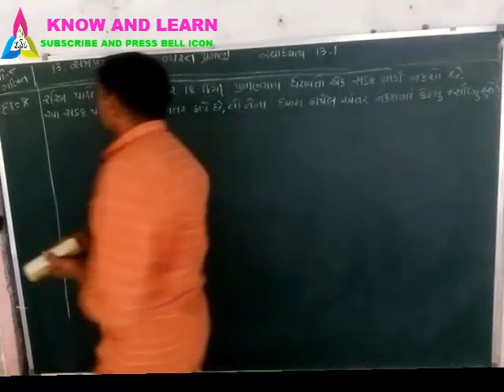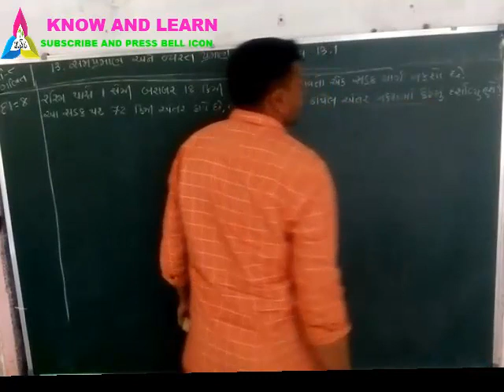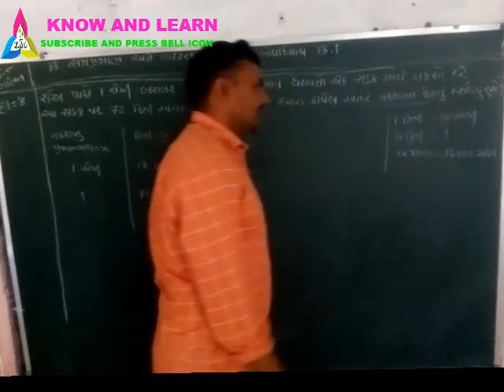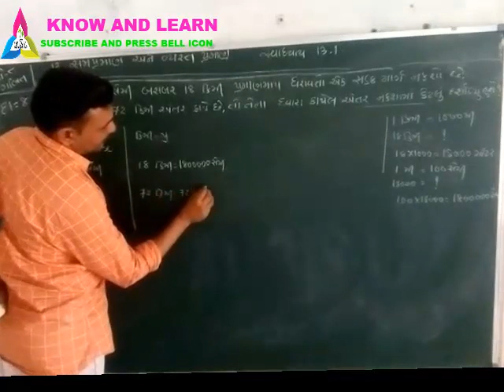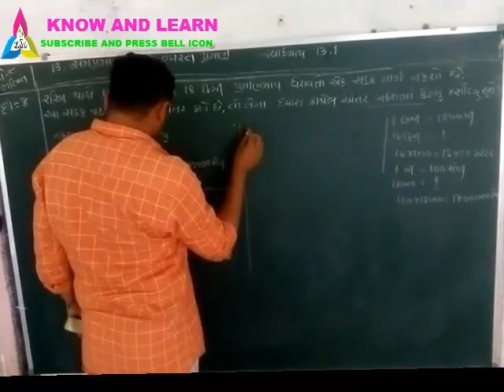NCERT STD 8 MATHES CHAPTER 13 PARAT 8 || સ્વાધ્યાય ૧૩.૧ દાખલ નંબર 8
A video ma NCERT STD 8 MATHS CHAPTER 13 dakhala number 8 ni gujarati bhashama samajuti apavama avel che.સમપ્રમાણ અને વ્યસ્ત પ્રમાણ  સ્વાધ્યાય ૧૩.૧     દાખલ  નંબર 8  નું સોલુયુસન